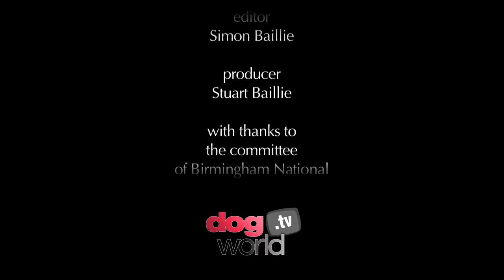Birmingham National Championship Dog Show 2013 - Working group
Dave Killilea judged the Working group at Birmingham National 2013 where his group winner was the St Bernard Ch Chandlimore Sparks Will Fly over Samhaven.